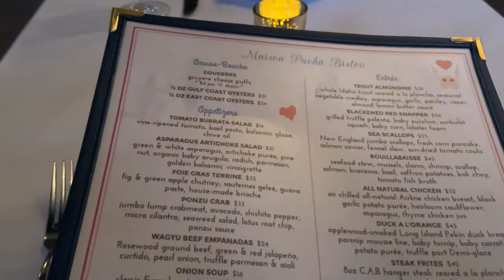GRWM & Solo Valentine Date 💗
Hey Lovelies!
This is a get ready with me and a vlog on my Valentine day date. I needed to practice a bit of self love.

Also welcome new subbies!!
Let's enjoy the luxuries that life has to offer together and Welcome to Sulu Luxe Life.

Jeff kaale

xoxo
Sulu